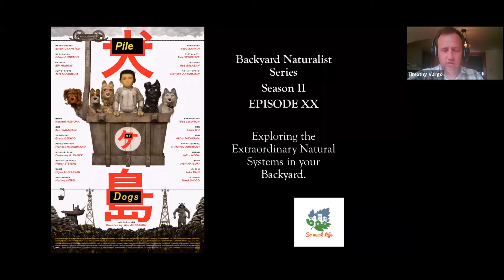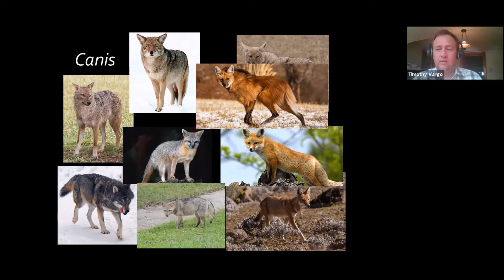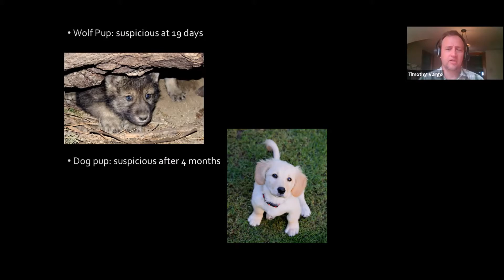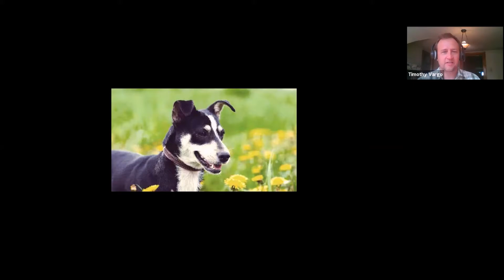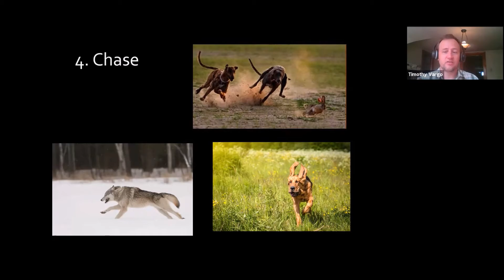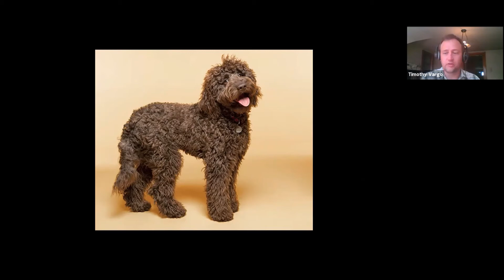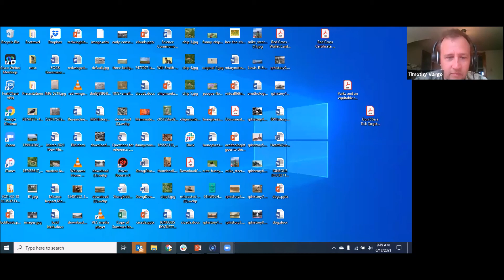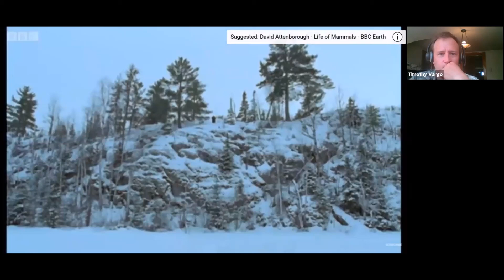Pile of dogs – Backyard Naturalist Lecture Series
Our best friend? Pretty much. They’ve been domesticated for as long as cats and the two have been at war ever since. Join us for stories on the domestic dog. We adore them so much that we make our homes theirs.